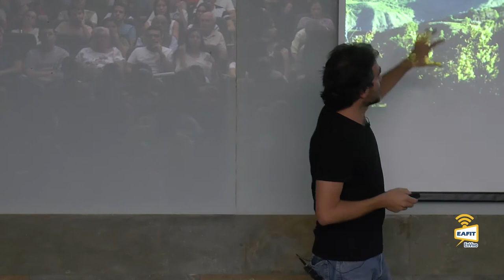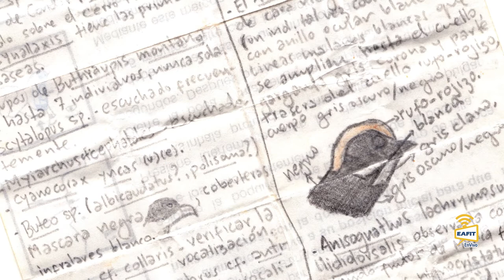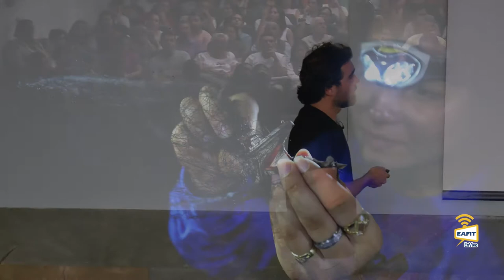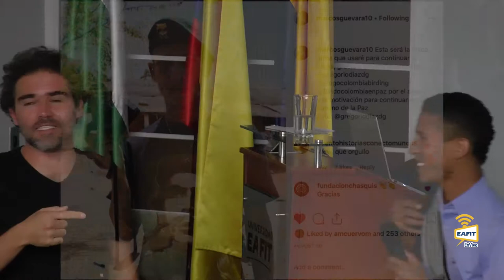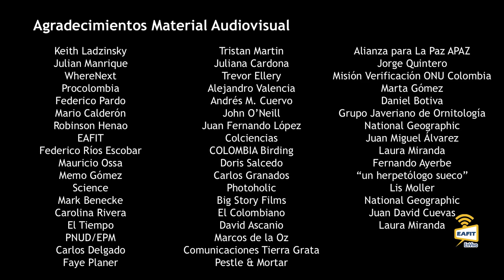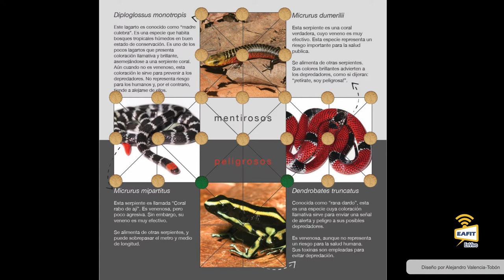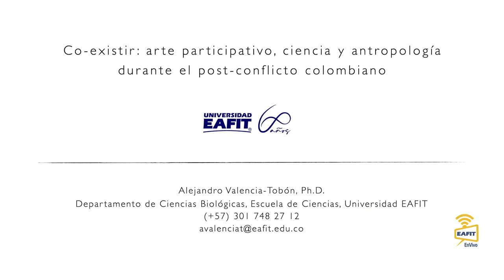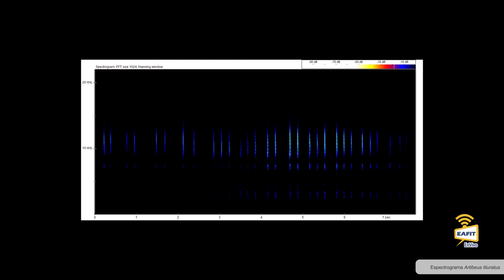Cátedra de Turismo. "Pajariando" con Farc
Cátedra de turismo "Pajariando" con Farc. Con: Diego Calderón Franco, biólogo y guía de aviturismo en Colombia y Suramérica. Juan Fernando Díaz Nieto PhD. Profesor en Ciencias Biológicas de EAFIT. Escuela de Administración Universidad EAFIT. Febrero 20 de 2020.